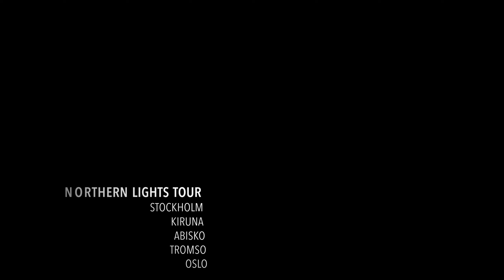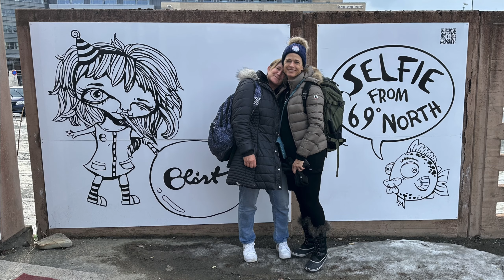2024 Northern lights trip